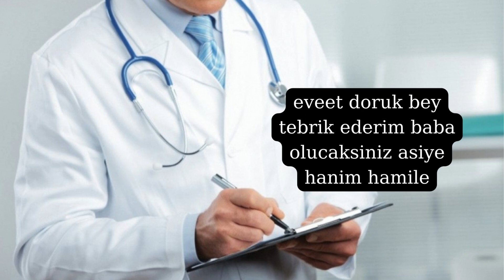Yarım aşk 50-cı bölüm (Minik misafir...🙃💜)